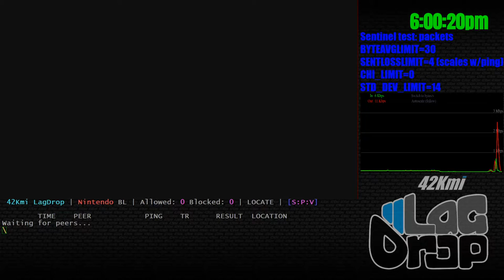SmashBros - 2020-04-16 - 7.0.0 - Prime [El Paso, TX, US] lag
Peach Sheik